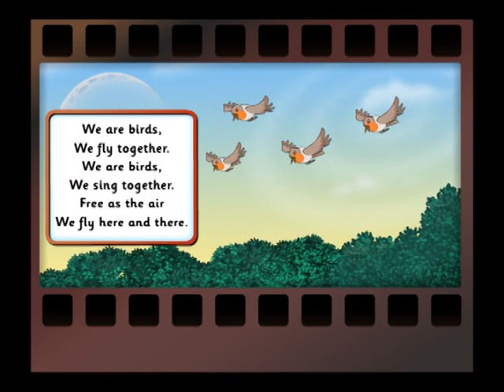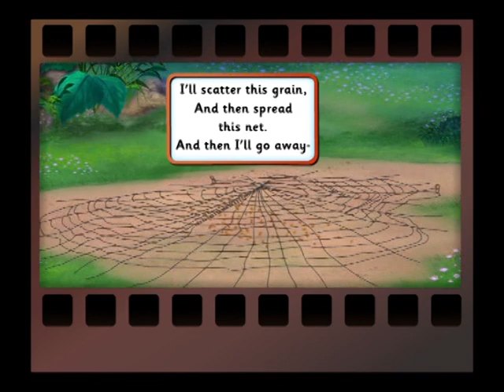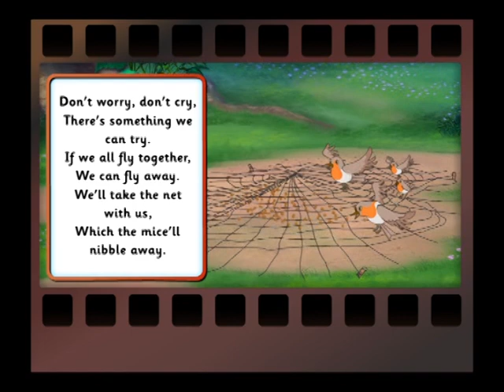Std 3 unit 2 PAGE NO 32 33 34 WE ARE ALL TOGETHER 1